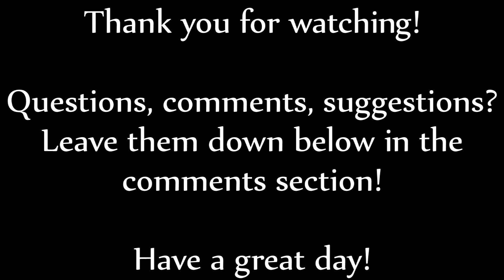Health Video Day Eight - Monday, February 18, 2013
Intro and end song music is called Cut and Run and is